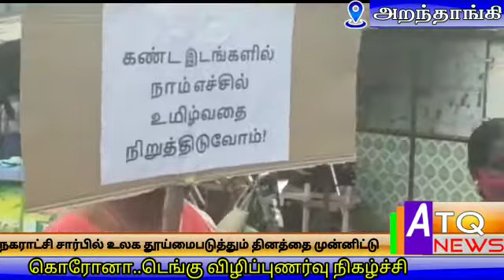அறந்தாங்கி நகராட்சி சார்பில் உலக தூய்மைபடுத்தும் தினத்தை முன்னிட்டு கொரோனா தொற்று மற்றும் டெங்கு கா